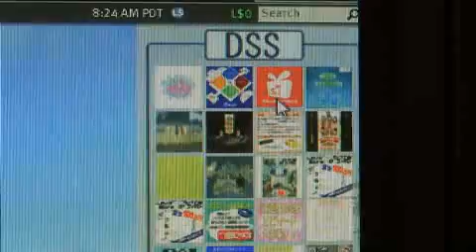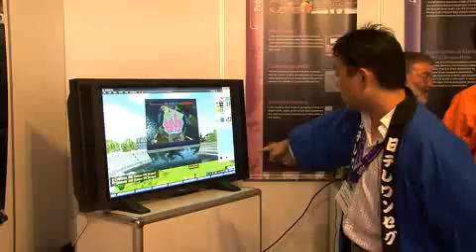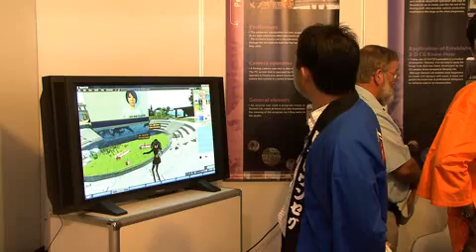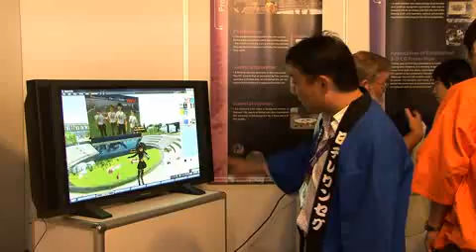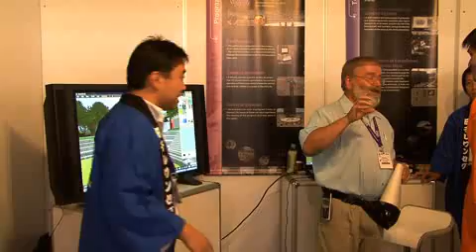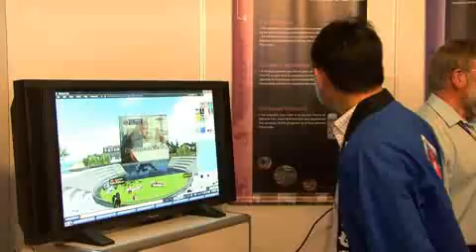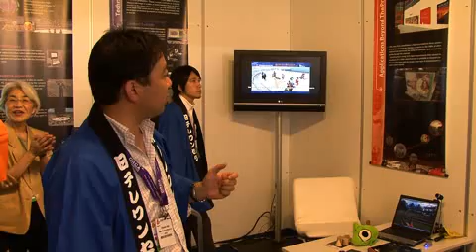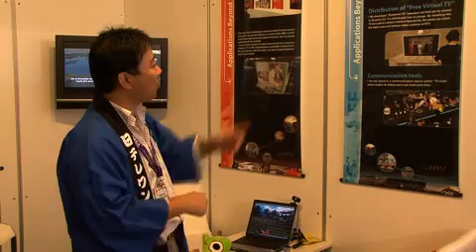【IBC2008】日本テレビ